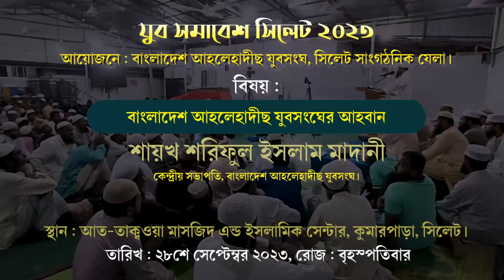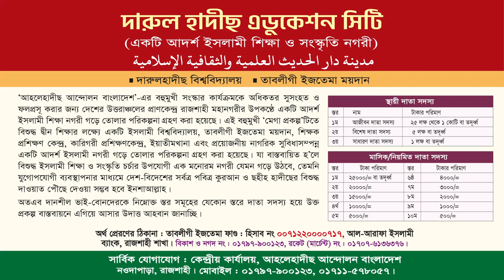যুব সমাবেশ সিলেট ২০২৩। বাংলাদেশ আহলেহাদীছ যুবসংঘ | আত-তাক্বওয়া মাসজিদ এন্ড ইসলামিক সেন্টার, সিলেট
যুব সমাবেশ সিলেট ২০২৩
 প্রধান অতিথি : মুহাম্মাদ শরীফুল ইসলাম মাদানী

আলোচক :
সাবেক কেন্দ্রীয় সভাপতি, বাংলাদেশ আহলেহাদীছ যুবসংঘ।
ভাইস প্রিন্সিপাল, আল-মারকাযুল ইসলামী আস-সালাফী, নওদাপাড়া, রাজশাহী।
 মাওলানা মুহাম্মাদ আবুল কালাম
কেন্দ্রীয় সাধারণ সম্পাদক, বাংলাদেশ আহলেহাদীছ যুবসংঘ।
সভাপতি :
তোফায়েল আহমাদ
সভাপতি, বাংলাদেশ আহলেহাদীছ যুবসংঘ, সিলেট সাংগঠনিক যেলা।
আয়োজনে : বাংলাদেশ আহলেহাদীছ যুবসংঘ, সিলেট সাংগঠনিক যেলা।
তারিখ : ২৮শে সেপ্টেম্বর ২০২৩, রোজ: বৃহস্পতিবার
স্থান : আত-তাক্বওয়া মাসজিদ এন্ড ইসলামিক সেন্টার, কুমারপাড়া, সিলেট।

আহলেহাদীছ আন্দোলন বাংলাদেশ প্রকাশিত গুরুত্বপূর্ণ মোবাইল এ্যাপ সমূহ :
১. মাসিক আত-তাহরীক :

, আসাদুল্লাহ আল গালিব ওয়াজ, ড.মুহাম্মাদ আসাদুল্লাহ আল-গালিব, আসাদুল্লাহ গালিব, আসাদুল্লাহ আল গালিব, ড.মুহাম্মাদ আসাদুল্লাহ আল-গালিব নতুন ওয়াজ, ড. মুহাম্মাদ আসাদুল্লাহ আল-গালিব, ডঃ মুহাম্মদ আসাদুল্লাহ আল গালিব, আসাদুল্লাহ আল গালিব, ড আসাদুল্লাহ আল গালিব,